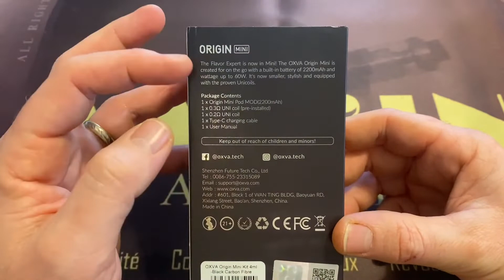[REVUE] ORIGIN MINI BY OXVA [VIF]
Salut les amis de la Vape.

Aujourd'hui je vous propose de nous retrouver pour découvrir la présentation du Origin mini de chez Oxva.

Un pod alliant grosse autonomie de batterie avec sa capacité de 2200 mAh et plaisir d’une bonne saveur et d’une vape dense.

⚠️ Produit destiné à être utilisé dans un matériel de vapotage. Son utilisation par les mineurs est strictement interdite. La nicotine éventuellement présente est hautement addictive, déconseillée au non-fumeurs et aux femmes enceintes ou allaitantes. ⚠️